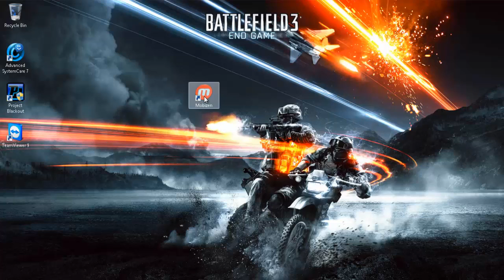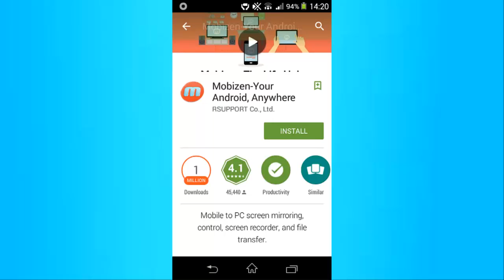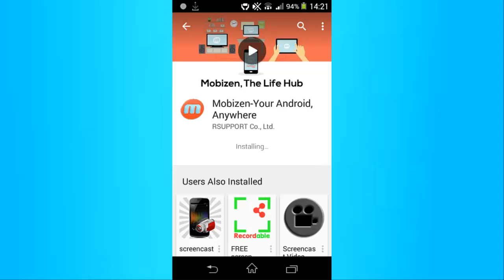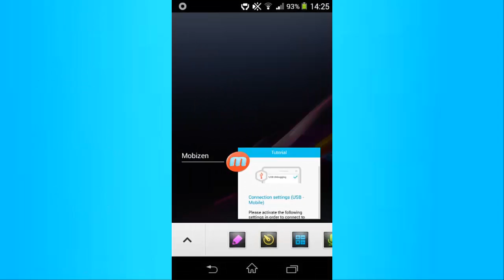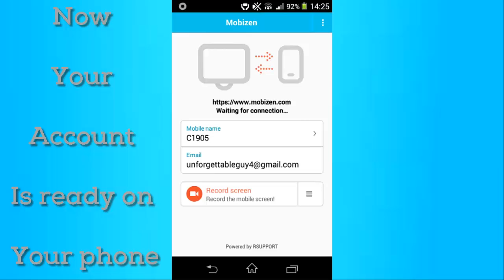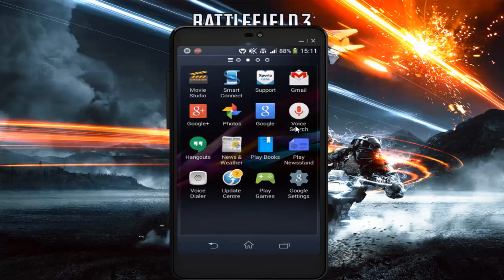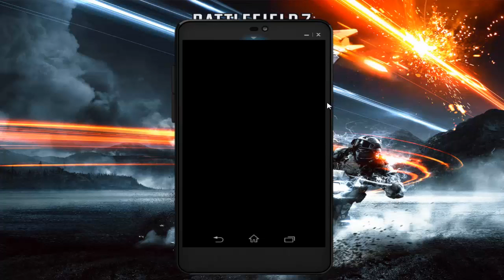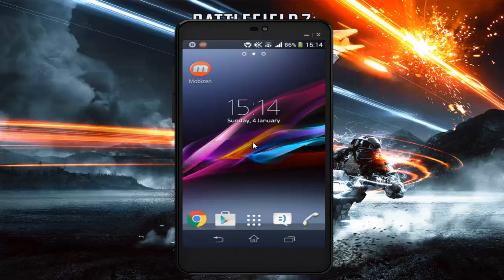How to control your phone from your PC or Laptop using Mobizen - 2016